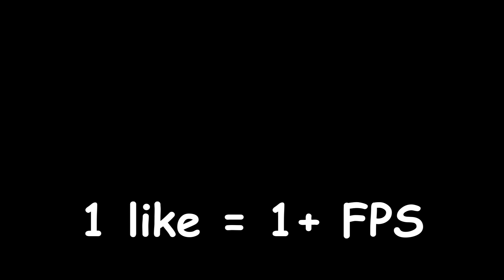When your PC is on Life Support...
pls help

1 like= 1+ FPS